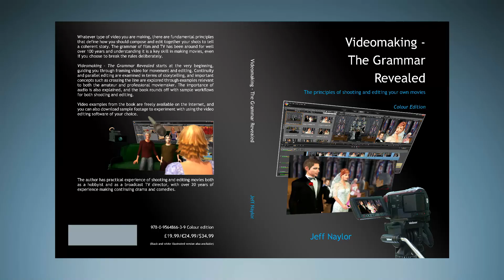The Chase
Whats wrong here? How not obeying the 180 degree rull can tell the wrong story. From page 63 of Videomaking - The Grammar Revealed